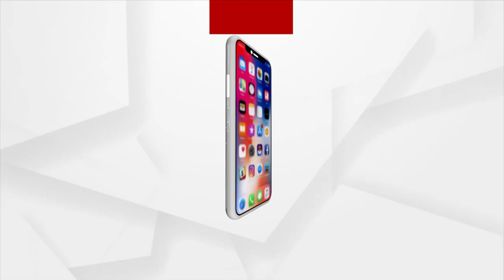Swachh Bharat Abhiyan by BJP at Bhadrakali Temple, Bhadrak on the occasion of World Heritage Day